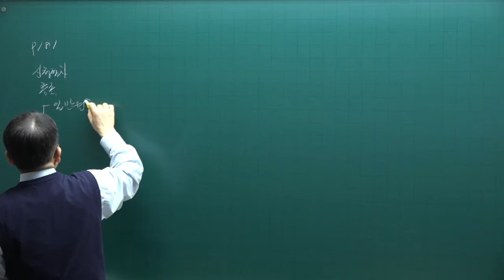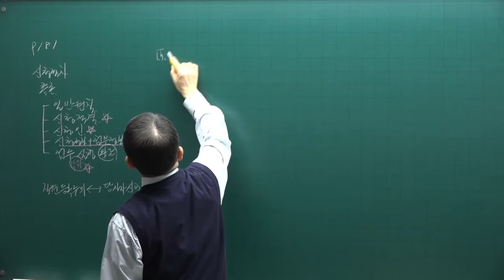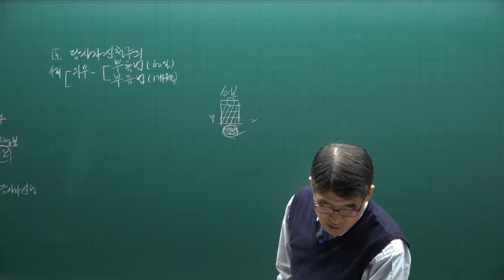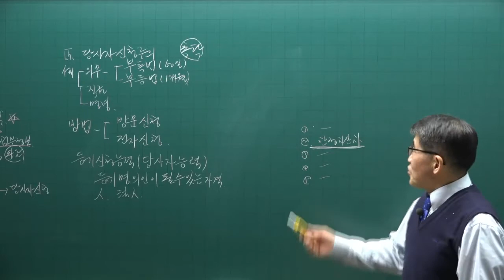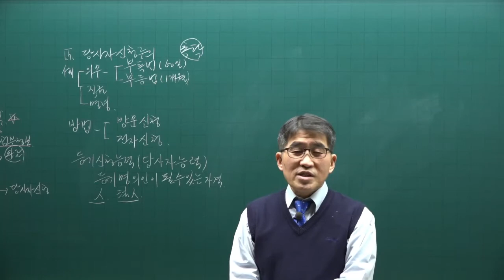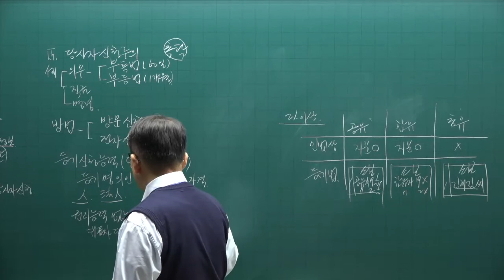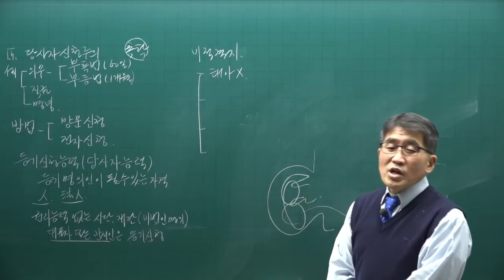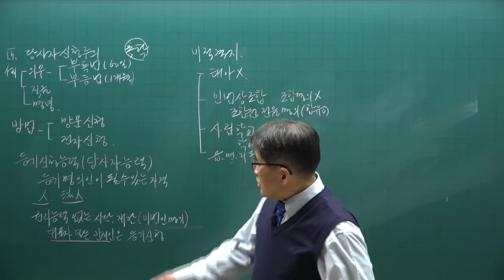[공전무] 2022년 공인중개사 공시법 이론완성 21강